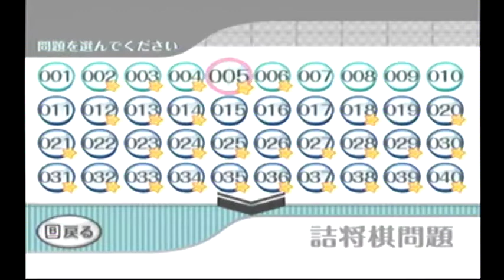通信対局 早指 将棋三段 詰将棋 第５問IOHD0096